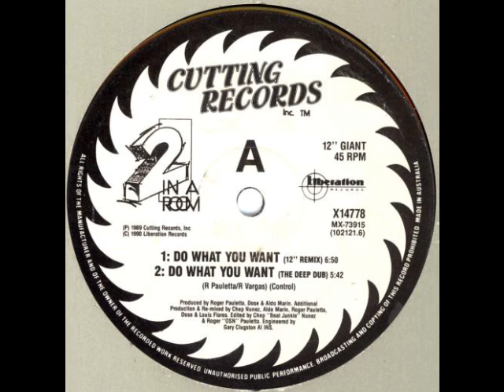2 In A Room - Do What You Want (12 Inch Remix) (Cutting Records)